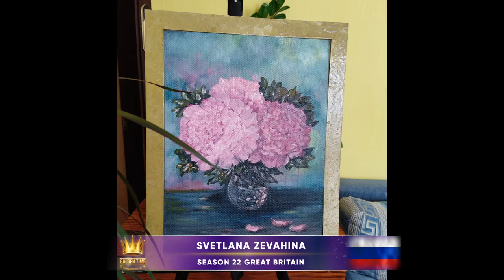Golden Time Distant Festival | 22 Season | Svetlana Zevahina | GT22-3617-8751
Имя участника или коллектив: Svetlana Zevahina

Страна: Russia

Название конкурсной работы: "Peonies"

Размеры работы: 300х400mm

Материал исполнения: Fiberboard, oil

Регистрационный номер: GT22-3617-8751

Номинация: Живопись

22 Season

Участие в других конкурсах и фестивалях / творческие достижения: Participant of the 19th season , 3rd place in the category "Sculpture"